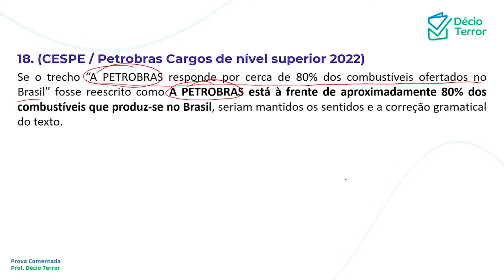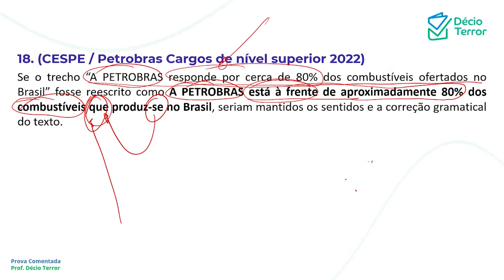Português CEBRASPE Petrobras 2022 Nível Superior Questão 18 Sistema de Questões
(CESPE / Petrobras Cargos de nível superior 2022)
Se o trecho “A PETROBRAS responde por cerca de 80% dos combustíveis ofertados no Brasil” fosse reescrito como A PETROBRAS está à frente de aproximadamente 80% dos combustíveis que produz-se no Brasil, seriam mantidos os sentidos e a correção gramatical do texto.
Gabarito: E